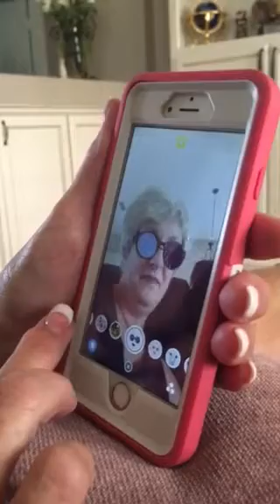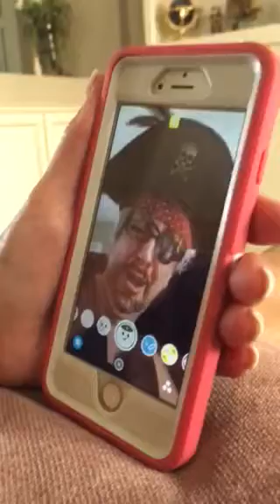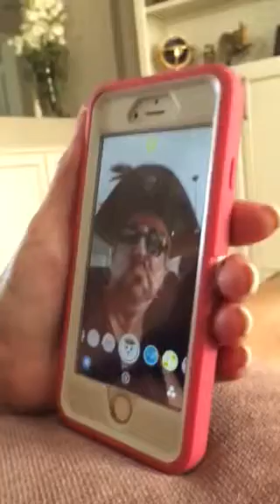Snapchat Sister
My sister Diane getting her first taste of Snapchat.  We couldn't stop laughing.